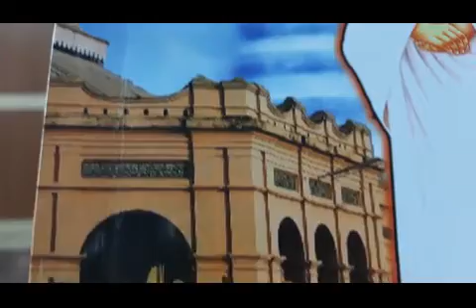5.7.2020 மாயை..விளக்கவுரை..சுவாமி சரவணானந்தா, திண்டுக்கல்.